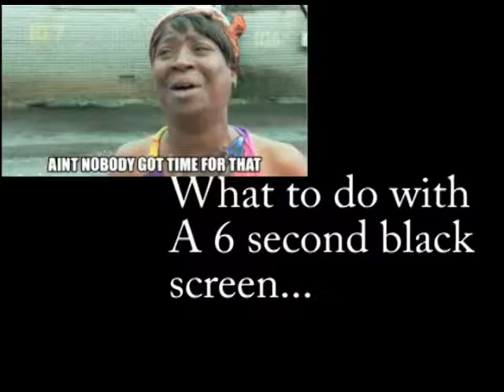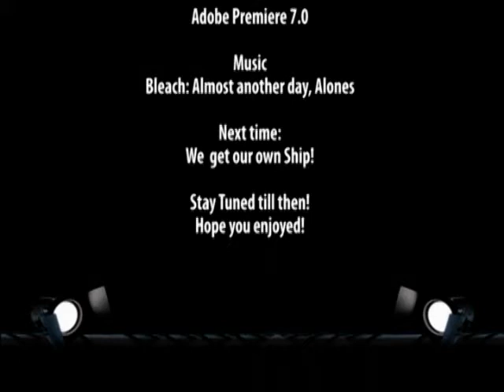Let's Play Pirate101 #2 Chasing Chickens, Annoying Ambulances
We get some tasks done, shout at ambulances, chase some chickens and- REALLY ICE CREAM VAN? I'M UPLOADING MY VIDEO TO YOUTUBE THEN YOU DECIDE TO PLAY YOUR SONGS FOR YOUR £2.00 ICE CREAM!!! Sorry about that. The English Song is
Copyright: All music featured in this video was originally uploaded for commercial use,
Copyright: All music featured in this video was originally uploaded for commercial use, including the works of various artists Music not from these sources are the responsibility of the original uploader of such content. This video features footage from a video game (Pirate101) accompanied with extensive commentary and reviewing purposes.